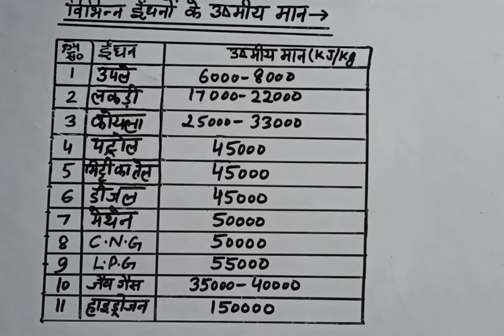USAMIYE MAAN ENDHAN--/HSSC SSC NTSE NMMS NAVODAYA SCHOOL SANIK SCHOOL